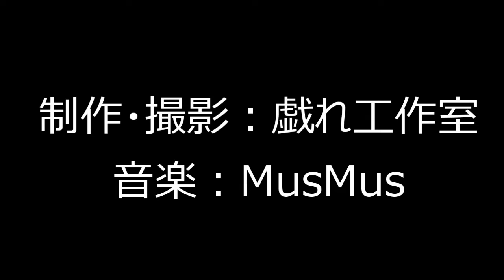Sample video for the customer use